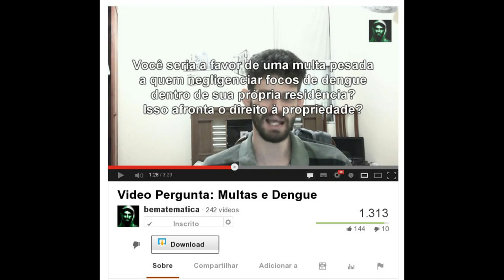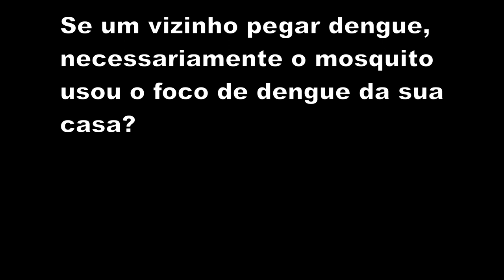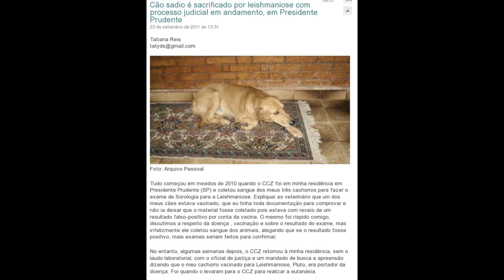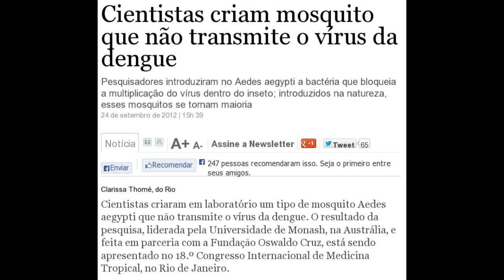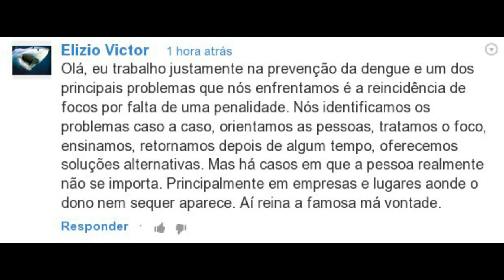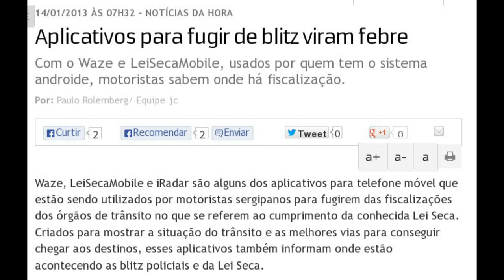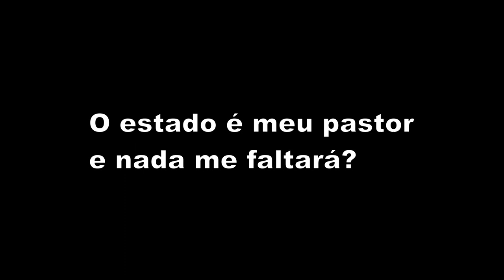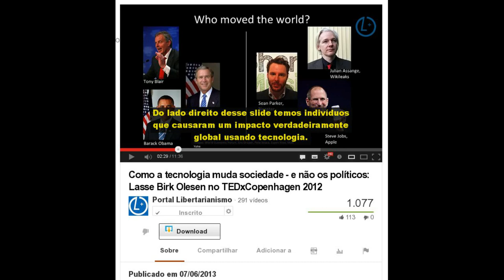Dengue: inteligência x força bruta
Cientistas criam mosquito que não transmite o vírus da dengue
Pesquisadores introduziram no Aedes aegypti a bactéria que bloqueia a multiplicação do vírus dentro do inseto; introduzidos na natureza, esses mosquitos se tornam maioria

Vacina contra dengue pode chegar ao mercado em 2015

Cão sadio é sacrificado por leishmaniose com processo judicial em andamento, em Presidente Prudente

Mosquito da dengue já se desenvolve em água suja, diz pesquisa

Agentes de saúde são autorizados a invadir casas no RJ para combater dengue

PRISM: entenda toda a polêmica sobre como os EUA controlam você
Ex-agente da NSA revelou esquema de espionagem que monitora praticamente tudo o que nós fazemos na internet. Será que não há mais nenhuma privacidade na rede?

Aplicativo de celular ajuda no trânsito mas também informa blitz

Google prevê venda de automóveis auto dirigíveis dentro de cinco anos

Adesivo que gruda na roupa faz consumidor ficar protegido contra mosquitos por 48 horas

Fiocruz soltará mosquitos da dengue com bactéria para contaminar outros insetos e combater doença